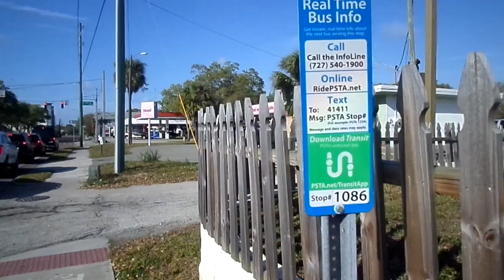OUT AN ABOUT WALKING MY YT FAM COME ALONG WITH US AMEN